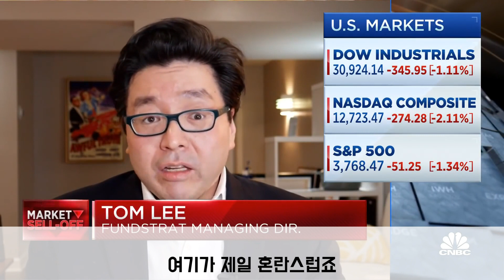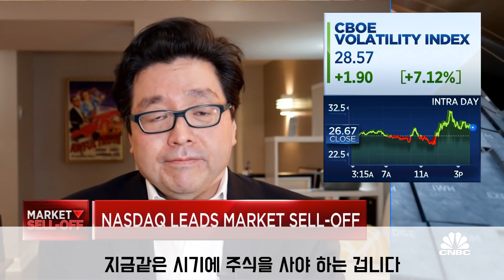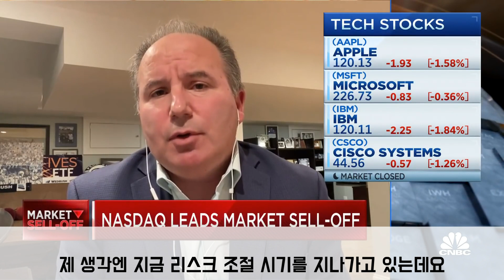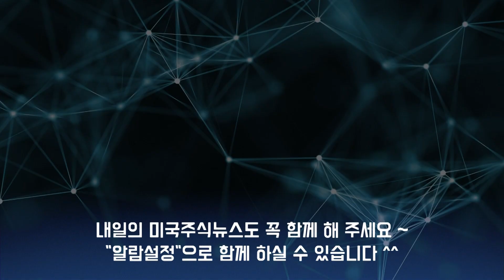(오늘의 2번째 미국주식소식 2021.03.05) 지금이 테크주식 매수 찬스다? 이번에는 테크주식에 대한 긍정적 견해 공유합니다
감사합니다.